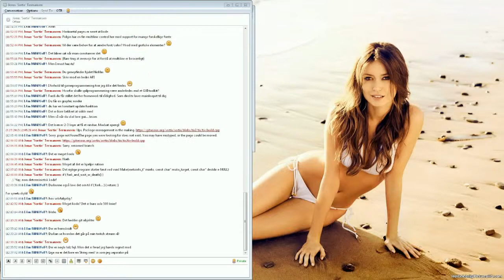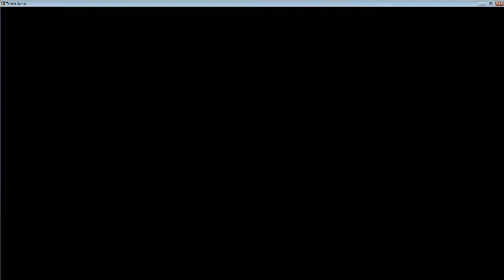Let's play - Tales of Monkey Island - Chapter 2 Part 2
I'm sorry for having to window mode gaming. But my game capture where acting crazy. Chapter 3 is in fullscreen however.

Second part of my play through of Chapter 2 of Tales of Monkey Island, in one sitting.